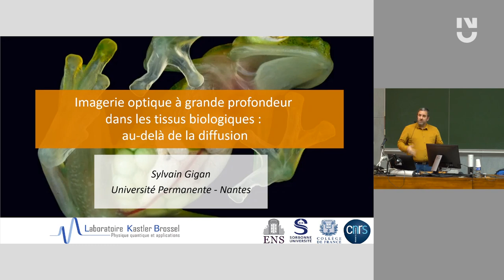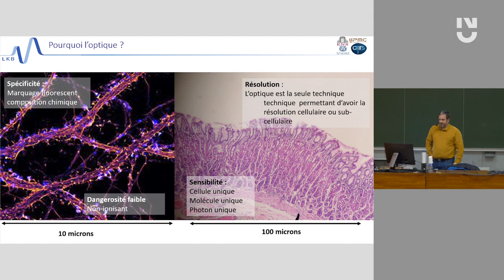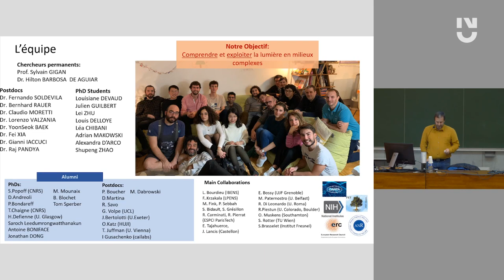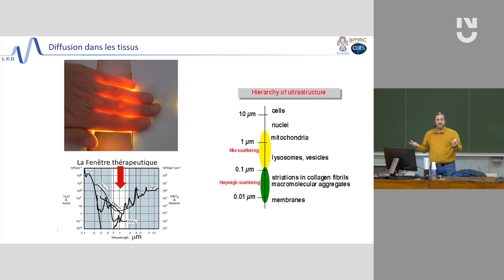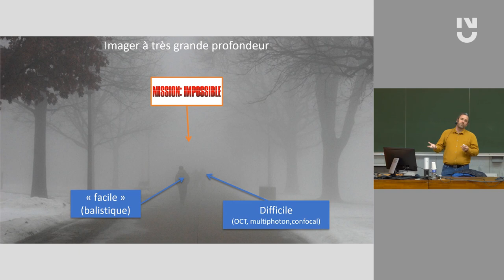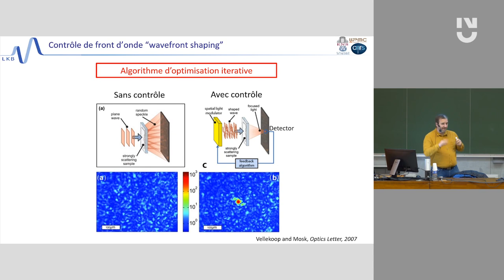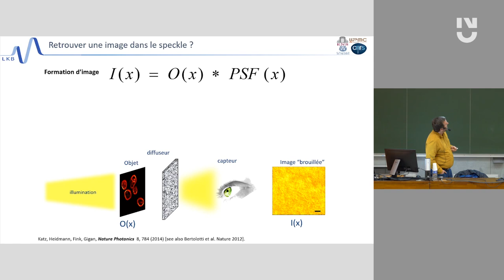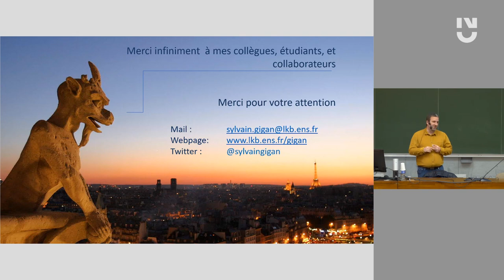Sylvain Gigan - Imager à grande profondeur dans les milieux biologiques : au-delà de la diffusion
La diffusion de la lumière dans des milieux hétérogènes, par exemple un verre de lait ou un milieu biologique comme la peau, est généralement considérée comme une perturbation inévitable. D'un point de vue opérationnel, la diffusion limite considérablement la possibilité d'imager ou de manipuler un objet avec de la lumière à travers ou dans un milieu diffusant.

La diffusion multiple n'en constitue pas moins un champ de recherche inestimable pour les expérimentateurs comme pour les théoriciens, à la croisée de l'optique, de la physique de la matière condensée, de la physique statistique, du chaos, pour n'en citer que quelques-uns. La diffusion multiple est un processus très complexe mais néanmoins déterministe : elle est donc réversible. En "façonnant" ou en "adaptant" la lumière incidente, il est en principe possible de contrôler la propagation et de surmonter le processus de diffusion.

Sylvain Gigan nous montre comment ce concept, couplé aux outils de contrôle de front d’onde de la lumière ont depuis 10 ans, révolutionné l’imagerie, et ouvert des possibilités nouvelles d’imagerie à très grande profondeur.

Professeur de physique à l'Université de la Sorbonne à Paris et chercheur au Laboratoire Kastler-Brossel, à l'Ecole Normale Supérieure (ENS, Paris), Sylvain Gigan s'intéresse à l'étude fondamentale de la propagation de la lumière dans les milieux complexes, l'imagerie biomédicale, l'imagerie informatique, le traitement du signal, à l'optique quantique et l'information quantique dans les milieux complexes. Il est également le cofondateur d'une spin-off : LightOn visant à réaliser des calculs optiques pour l'apprentissage automatique et le Big Data.